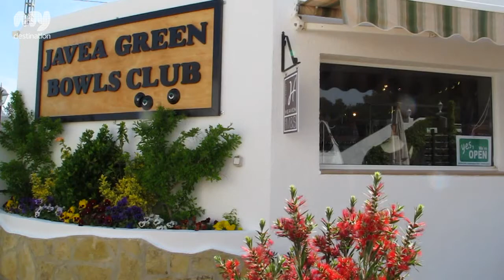Inn On The Green, Sports, Alicante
The sound of bowls clunking together on the green is a familiar sound of an English summer. Now, luckily for expats and holidaymakers in the&nbsp;north Costa Blanca resorts, this typically British game can be played all year long.

The Inn On The Green is home to the Javea Green Bowls Club, a friendly group of people who enjoy bowling for fun and in competitions.&nbsp; This is a great way to make new friends while taking up a new sport or renewing your love of bowling.